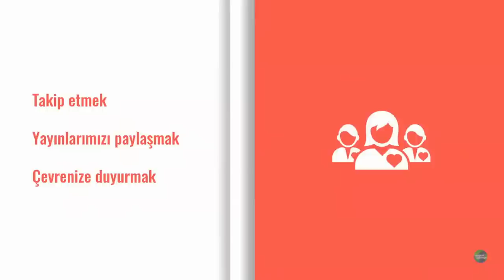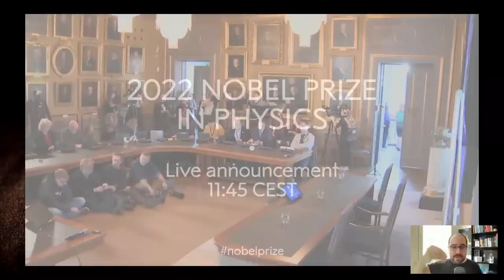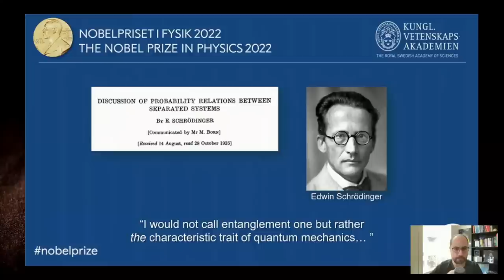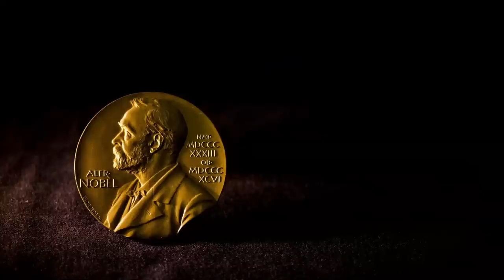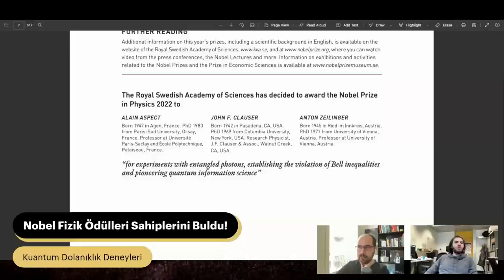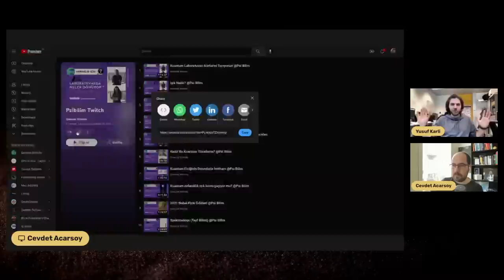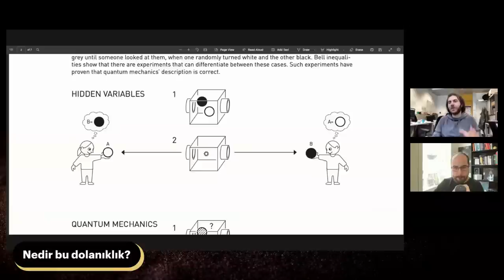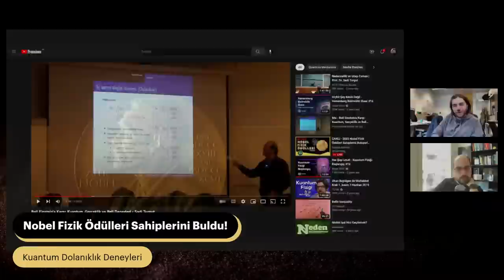2022 Nobel Fizik Ödülleri - Kuantum Dolanıklık Deneyleri @tansudaylan, Yusuf Karlı,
2022 Nobel Ödülleri yayınlarımızın ikincisinde, bu yilki fizik alanında verilecek olan ödülü Cevdet Acarsoy'un sunumu ve Tansu Daylan'ın yorumlarıyla canlı takip ediyoruz.

Gelecek Bilimde canlı yayınlarında konuklarımızın sözlerinden sadece kendileri sorumludur. Gelecek Bilimde ve gönüllüleri hiçbir şekilde sorumlu tutulamaz.